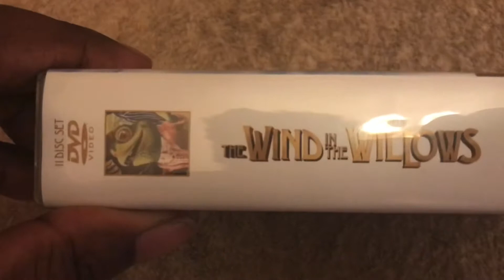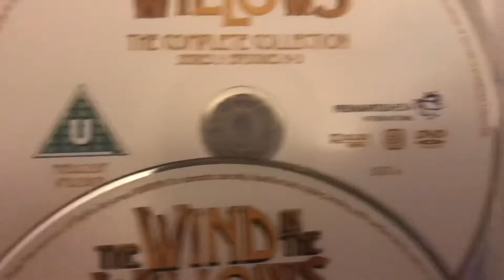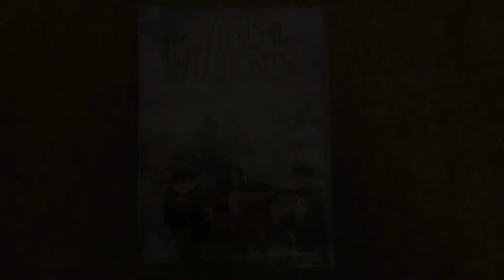The Wind In The Willows: The Complete Collection DVD Unboxing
Had record it again as my phone played up so that’s why there’s no plastic wrapping on it. Really loved this show as child and as adult still do some many great memories with show.